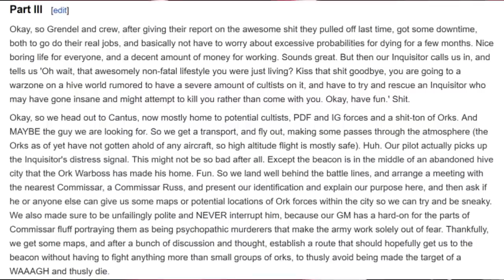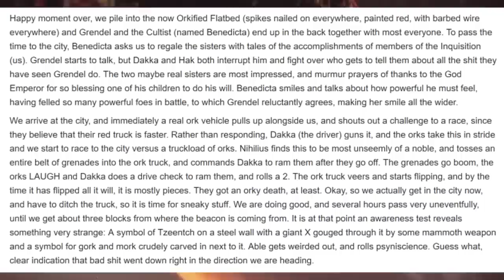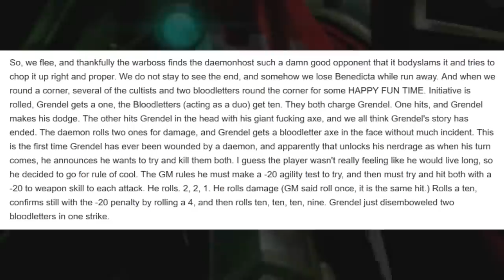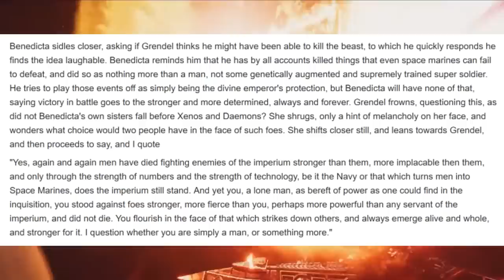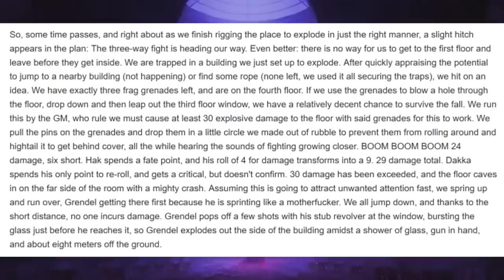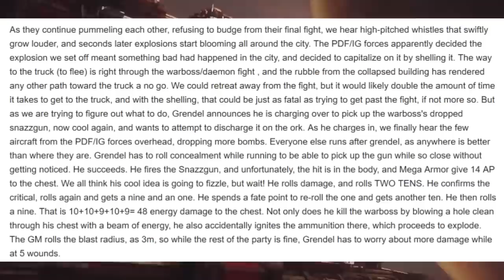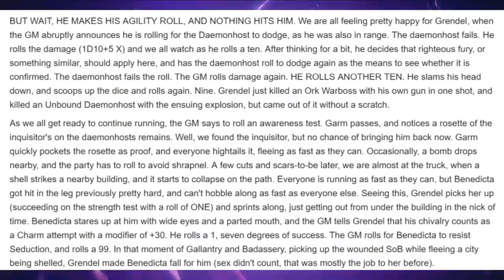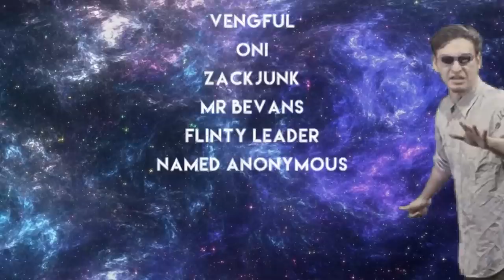/b/est of /tg/ The Guy Who Cried Grendel #2